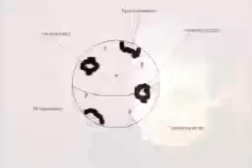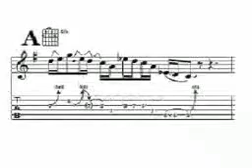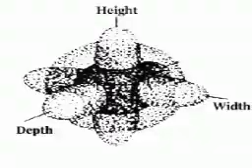string theory in a nutshell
STARSNOVA Science & Astronomy string theory
by Prof. Brian Greene more get his book or dvd
THE ELEGANT UNIVERSE A whole different world!!!